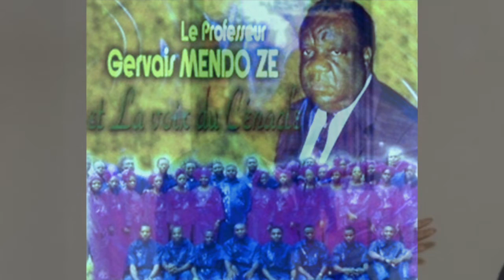The chariots of gods (La Voix du Cénacle du Pr Gervais Mendo Ze)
Chers Tous,

Nous avons le plaisir de vous présenter ce magnifique chant composé par le Professeur Gervais Mendo Ze et exécuté par sa chorale, La Voix du Cénacle.  Ceci est la version anglaise du chant. Ce chant parle de l'éruption volcanique, celle du Mont Cameroun. Les paroles du chant soulignent un fort champ lexical qui tourne autour de la personnification du volcan ; de fait, , le mont qui rougit, le volcan a des traits humains, des traits d'une personne. C'est ainsi par exemple que les paroles parlent de la pierre liquide qui sort de la "bouche" du cratère, du Mont qui "vomit" des gaz et des pierres. Cette "personnification est complétée par l'animalisation (ou, mieux, celle d'un monstre) : le volcan a des traits de bête vivante : "une énorme chenille rampante" (pour parler des coulées de lave), des pierres qui se déplacent comme un "géant dinosaure"... Cependant, malgré ce spectacle monstrueux, le Professeur nous invite à voir, dans ce déchainement des forces de la Nature, non pas quelque chose arrivé au hasard, mais un signe divin. L'éruption du Mt Cameroun apparaît donc comme un signe de Dieu, une réponse de ce dernier aux prières de ses fils (les Camerounais). Ce qui pousse particulièrement à y voir un signe divin est qu'il n'y a nullement eu de pertes en vies humaines, et ce nonobstant les dégâts matériels. C'est pourquoi le texte du chant nous dit : "Croyez que, malgré les dégâts patents, le Seigneur ait des vies humaines épargné". Après cela, le texte du chant nous rappelle quelques événements en lien avec le feu, dans la Bible. Le feu du Mt Cameroun est peut-être alors vu comme un signe de Dieu, excitant ses fils à méditer sur la signification du feu, dans les Ecritures. D'abord, la Géhenne ; ensuite, le Purgatoire, qui est un passage par le feu, passage par lequel les hommes sont purifiés totalement avant d'entrer dans la présence de Dieu ; la Pentecôte, qui est un événement majeur dans les écrits du Nouveau Testament, événement pendant lequel les apôtres reçoivent le Paraclet promis, l'Esprit Saint ; le Buisson Ardent, qui rappelle la présence de Dieu, c'est en le Buisson Ardent que Dieu révèle Son Nom (JE SUIS CELUI QUI SUIS) à Moïse ; et enfin, la Parousie. Ainsi, sous un événement semblant tout à fait naturel, le Professeur nous invitait, dans ce chant, à creuser, à y voir plus profondément, à comprendre que, dans cet événement naturel, se cachait un message surnaturel : un message divin... Il suffit de savoir l'interpréter. Telle est, selon notre compréhension du texte, l'analyse rapide que nous pouvons livrer de ce beau chant !